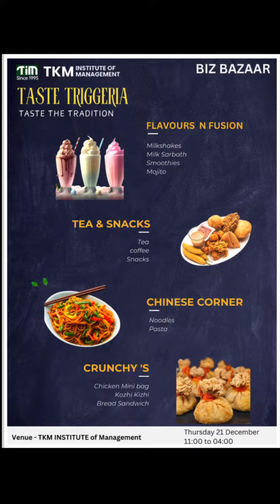Christmas celebration at TKM Institute of Management's Carnival